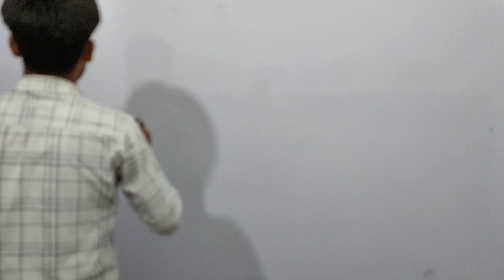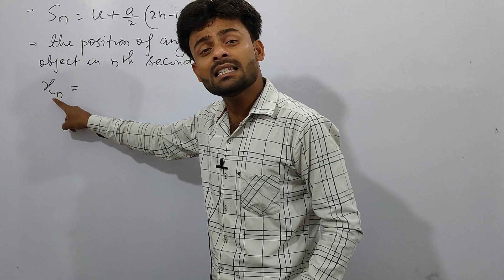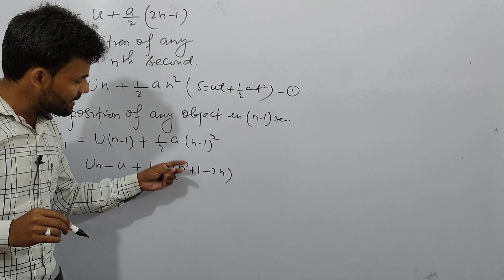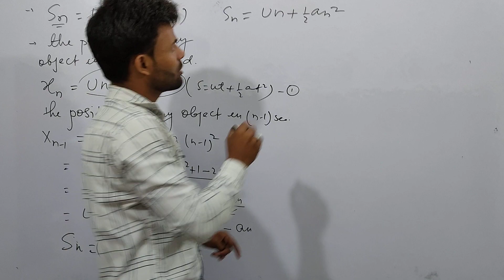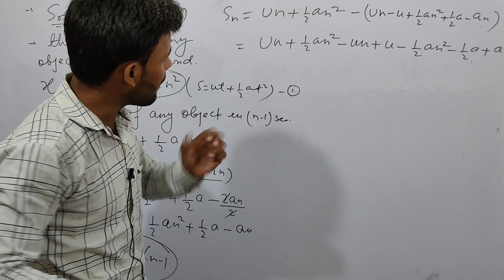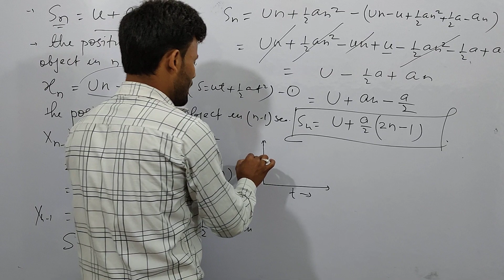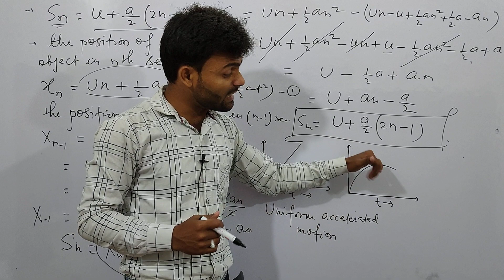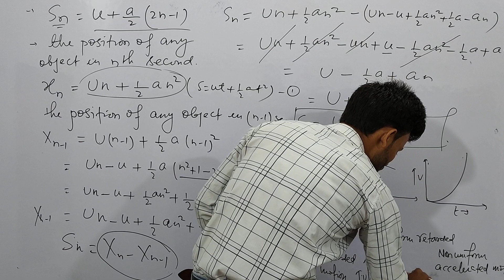class9 | physics | equations of motion | By sarfe sir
Hello students,
in this video I have explained all about graph of motion, and total distance covered in nth seconds...